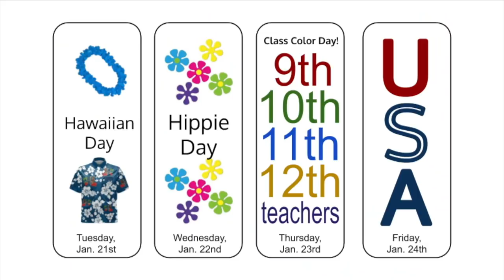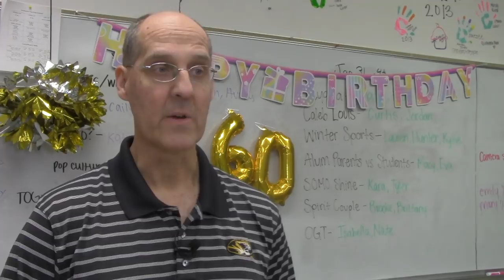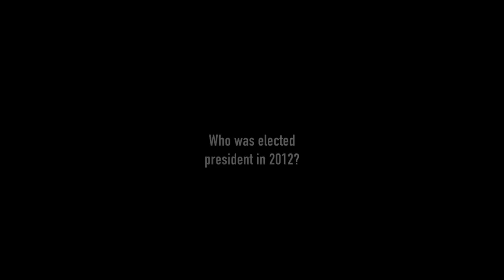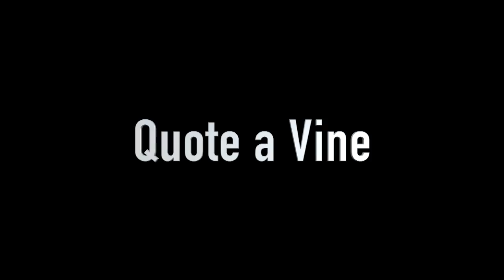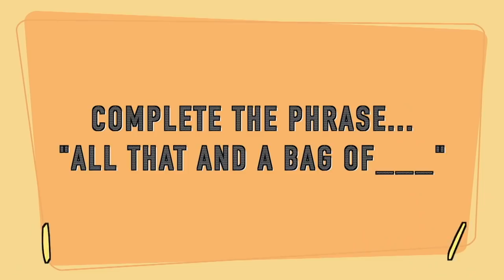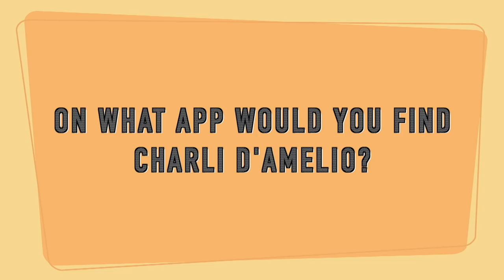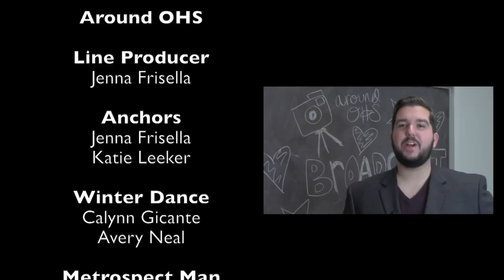Around OHS 1-21-20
This is the first Around OHS of the second semester. It is the 10th show produced by the Broadcast Journalism program during the 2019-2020 school year at Oakville High School. This show features a look back at the previous decade and a peek at what's ahead.